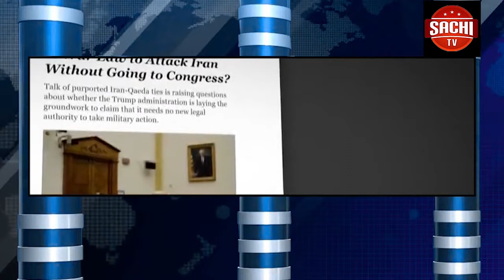ಎಸ್ ಎಸ್ ವಿ ವಾಹಿನಿ ನಿಮಾರ್ಣಗೊಳ್ಳುತ್ತಿರುವ ಚನಲಚಿತ್ರ ಕಾಲಜ್ಞಾನ ಮೂಹರ್ತ ಅದ್ದೂರಿಯಾಗಿ ಸೆಟ್ಟೇರಿತು.